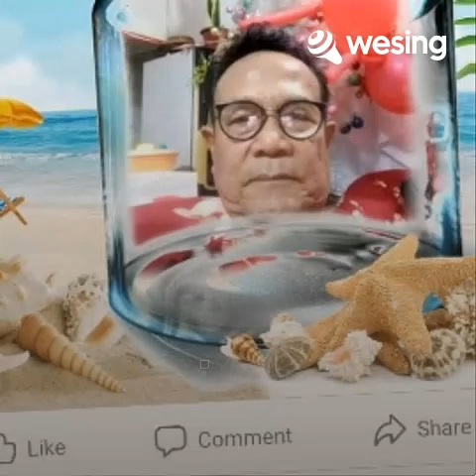This video is from WeSing